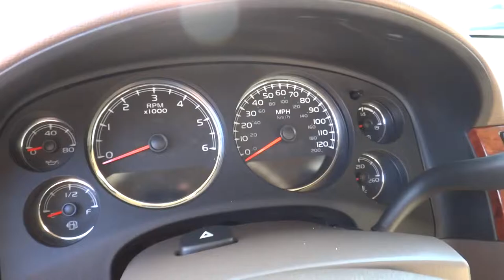2012 Chevy Avalanche Truck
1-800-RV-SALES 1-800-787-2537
2012 Chevy Avalanche Truck

3332 Paul S. Buchman Hwy, Zephyrhills, Florida 33540